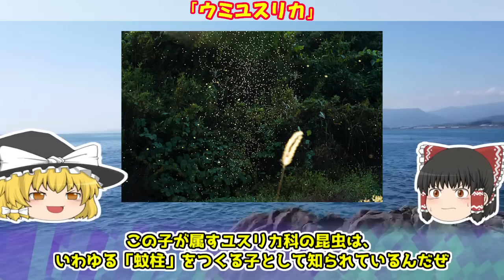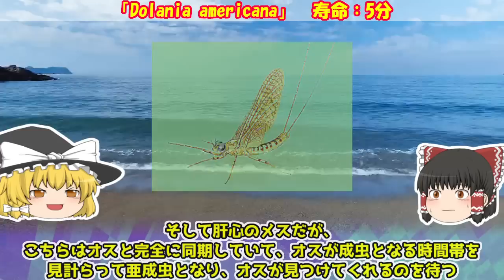【世界一短い寿命】儚い生命たち。驚くほど短命な生き物 6選【ゆっくり解説】【寄生虫】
寿命はそれぞれの種によって定まっています。
当然、中には短命な子もいるのですが、なんとこの動画の時間よりも寿命が短い驚異の生物も存在するのです。
ということで、今回は儚い生物をご紹介します。

■目次
0:00 オープニング
1:26 「ニキビダニ」
3:50 「セミ」
7:26 「カゲロウ」
9:48 「スズメバチネジレバネ」
11:10 「ウミユスリカ」
15:58 「Dolania americana」

・蘇生した生物も?!　凍土から発見された驚くべき氷漬けの生物 7選【ゆっくり生物解説】【生物まとめ】

・寄生虫などに人体を蝕まれた凄惨な事件 4選【ゆっくり生物解説】【食中毒/有鉤嚢虫/広東住血線虫】

・実在するモンスターみたいな生き物５選（気持ち悪い見た目編）【ゆっくり生物解説】